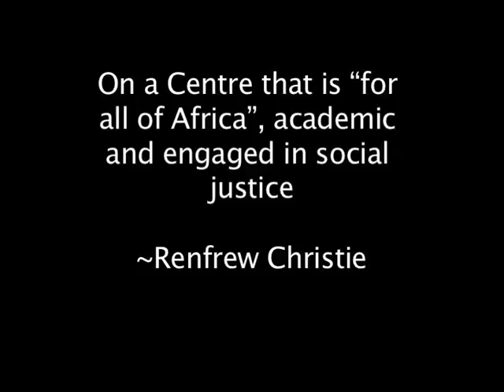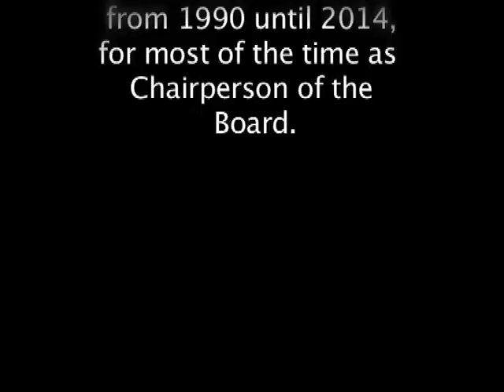Renfrew CHRISTIE Prt II